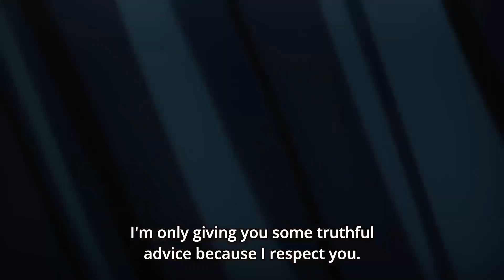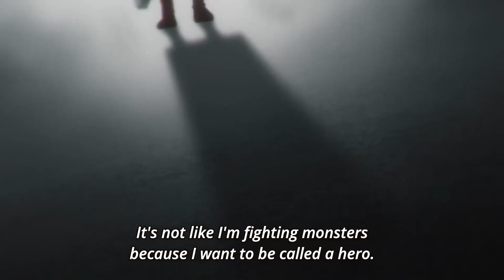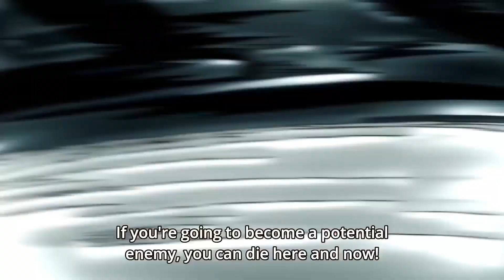Suiryu Shows Saitama What Martial Arts Are In Combat - Suiryu vs. Saitama